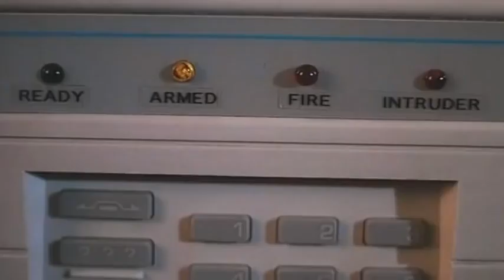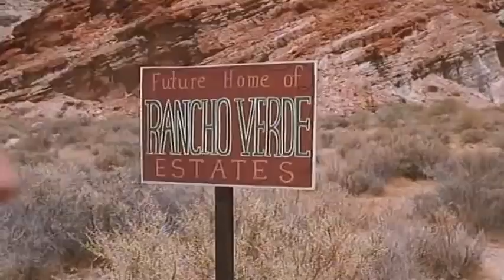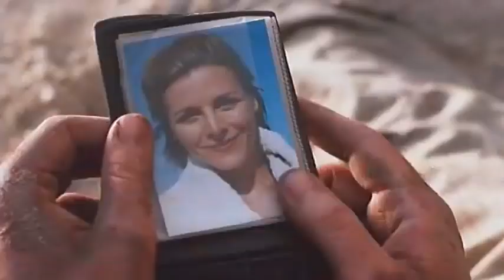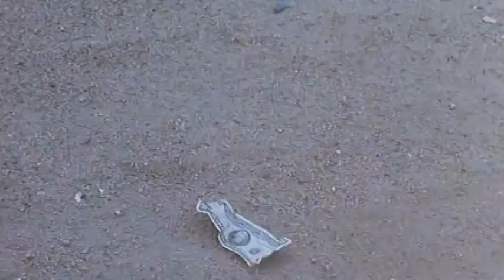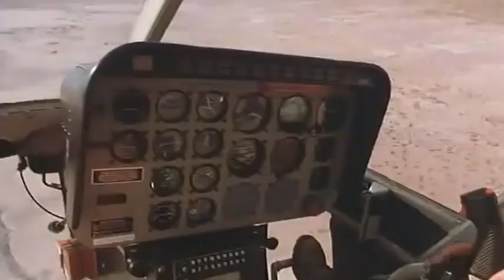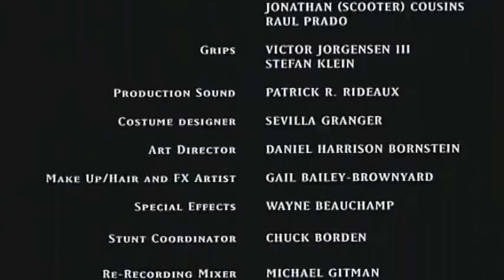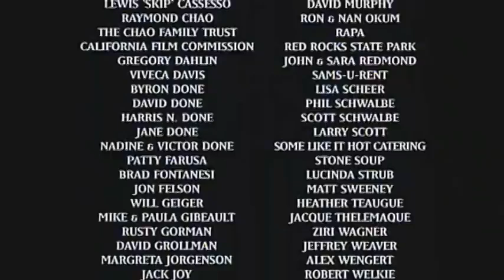Sand Trap Full Movie Hollywood Horror Movie